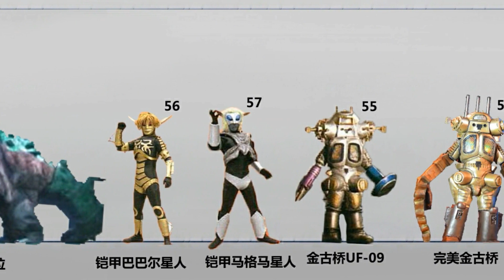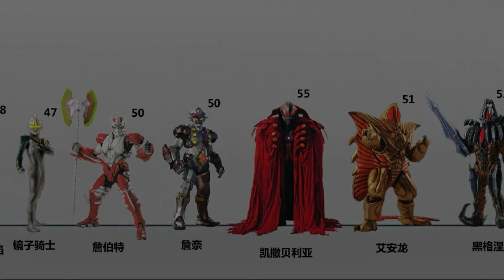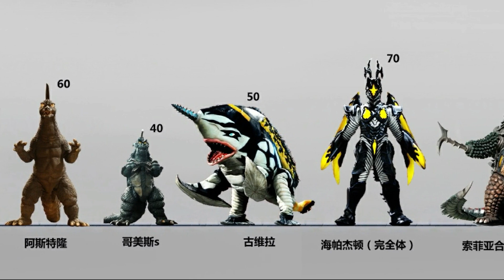奥特曼剧中未登场过的全部反派，冒牌雷欧太帅了